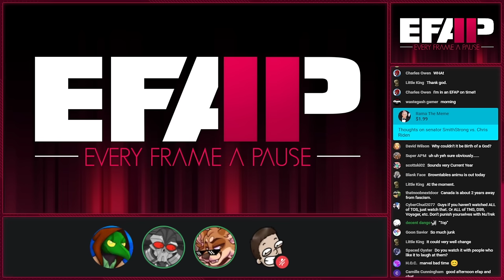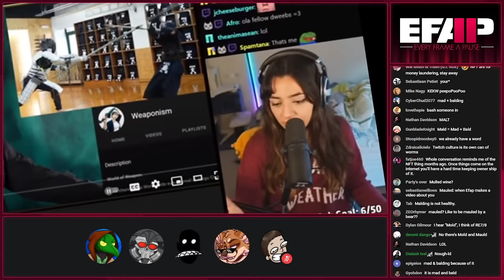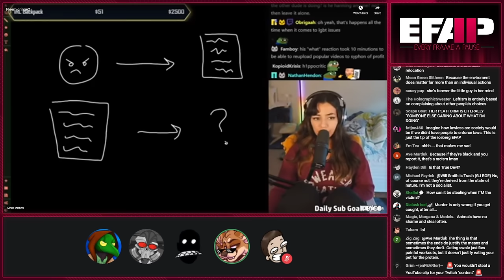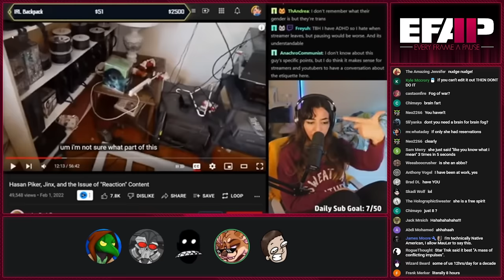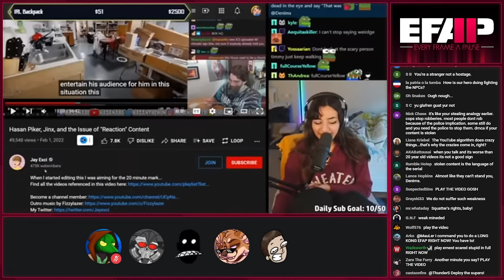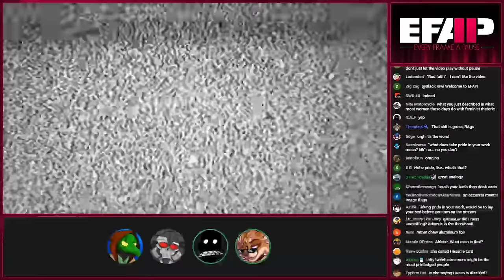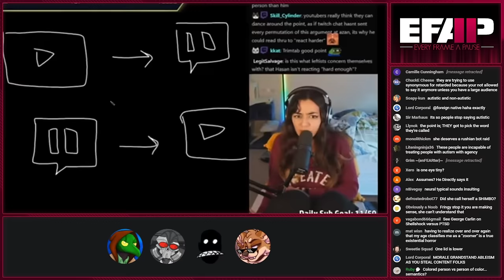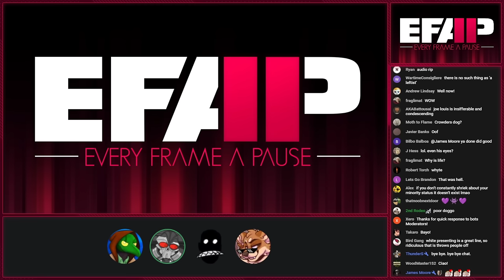EFAP #180 - Denims vs. Jay Exci: The disastrous state of Twitch streamers w/ Sitch & ShortFatOtaku